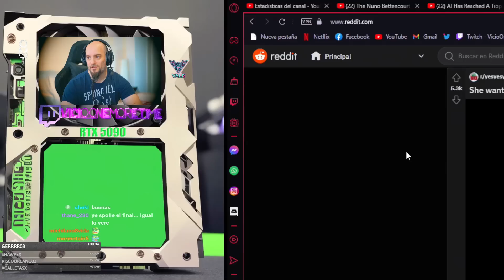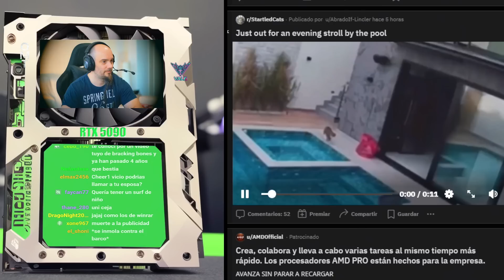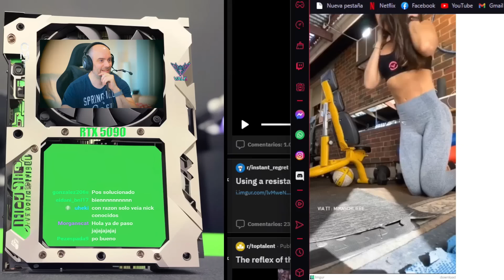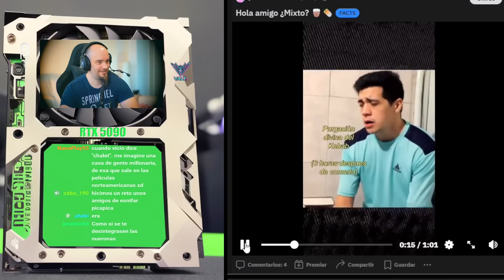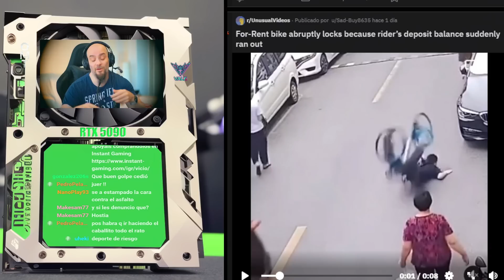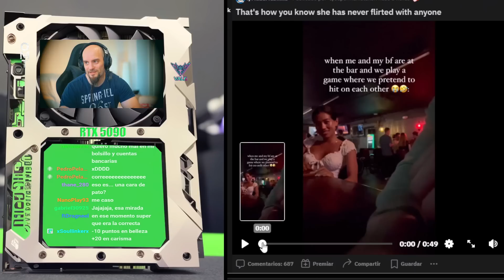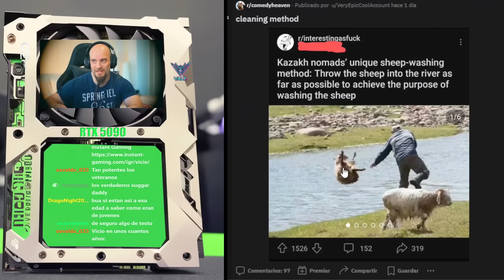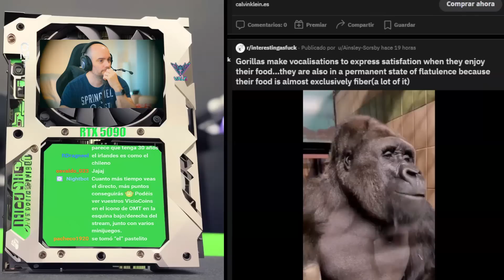LA CIENCIA ES ÚTIL EN TU DÍA A DÍA #4